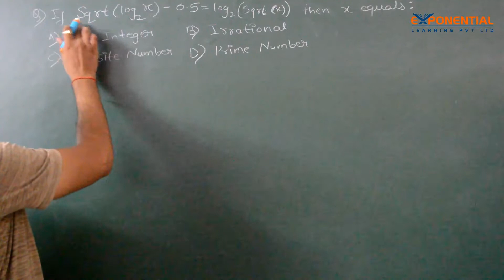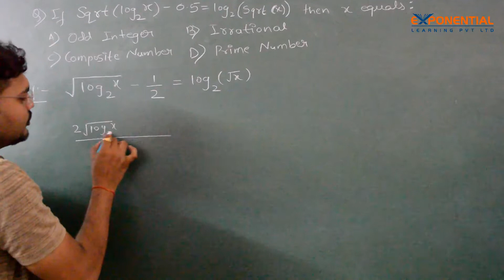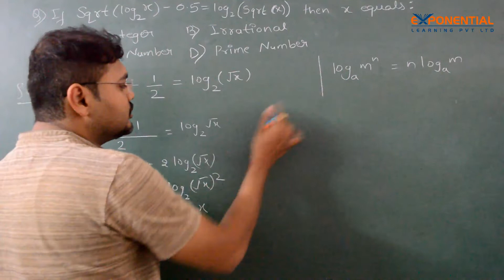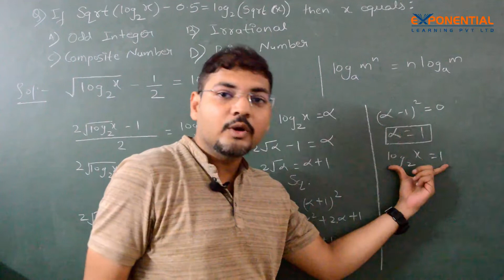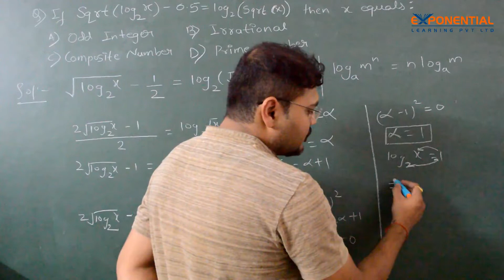Logarithm Equation Trick | Mathematics | Er. Jayesh Rawat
This video will clarify your logarithmic concept in tricky way. This video will help you how to use properties of logarithm or logarithm formulas to solve questions consisting logarithmic equation.